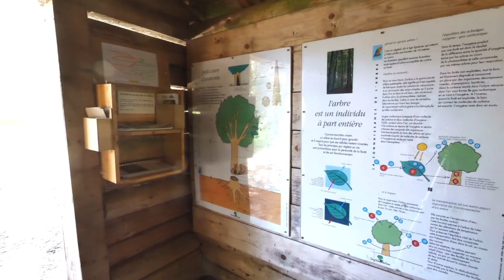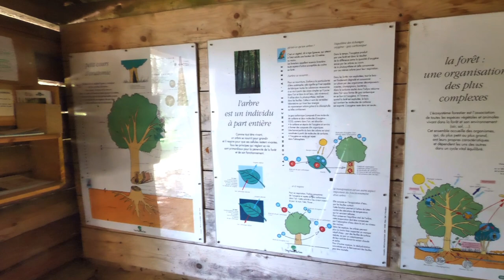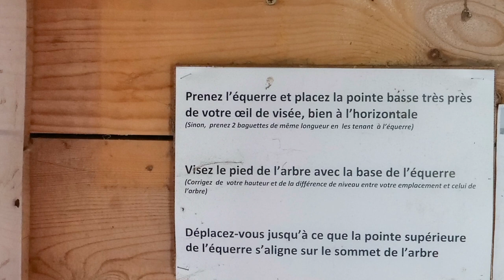Arboretum de Villard sur Doron, visite virtuelle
Visite virtuelle de l'arboretum de Villard sur Doron.
A travers cette vidéo, vous découvrirez cet arboretum consacré aux arbres et arbustes des montagnes d'Europe et des autres continent. Et vous visiterez son chalet pédagogique : celui-ci vous permettra de mieux connaître les arbres, leur vie et leur utilisation ; mais aussi vous vous exercerez à reconnaître les arbres à leur feuillage, à leur écorce ou aux lignes de leur bois : et vous apprendrez à lire les lignes du bois qui racontent la vie d'un arbre et à mesurer sa hauteur avec une équerre.
Pour cela, une visite sur place s'impose ! Il est en libre accès et ouvert tous les jours.
En attendant, vous pouvez visiter son site internet : vous y trouverez beaucoup d'informations et de photos ainsi que l'avis des visiteurs
Vous pouvez également voir les actualités de l'arboretum sur Face book :